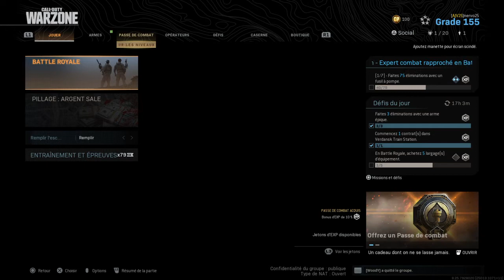Mort comme un noob mais meilleure game perso sur Verdansk, Warzone (Call of Duty)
Top2   1v42  dégoûté